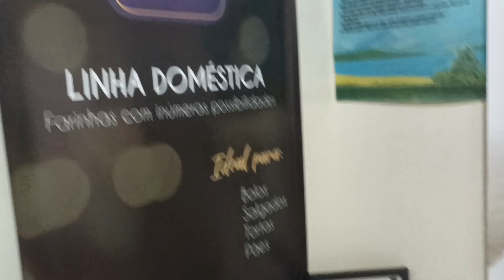🍞Pão com Semolina.🥐🥖✍️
Receita

- Partir da esponja
- 1 Xícara de óleo
- Farinha até dar ponto
- Usei 3 kg no total.
Esponja e a massa

Bjs😍💋

🫵Link da minha página .

Whatsapp somente para comprar receitas
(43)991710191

LCA Ind. e Com. de Produtos Alimentícios Ltda.

Rod. PR 323 KM 424 Entroncamento PR 090 | Parque Industrial | Sertanópolis, PR | 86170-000

Ajuda Ai pessoal não esqueça de falar que viu no canal da Déia
Formas e Bandejas

Rua Londres    Nº: 1255
Bairro: Tibery
Cidade: Uberlândia - MG.
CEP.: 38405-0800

Andrea Ribeiro

Estado: Paraná

Cidade: Ibiporã

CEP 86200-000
Link da página.